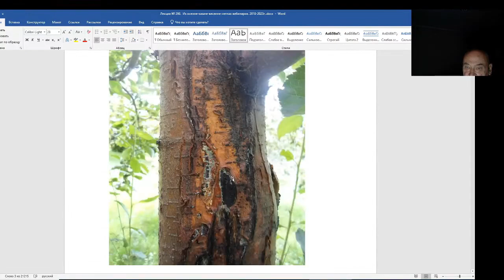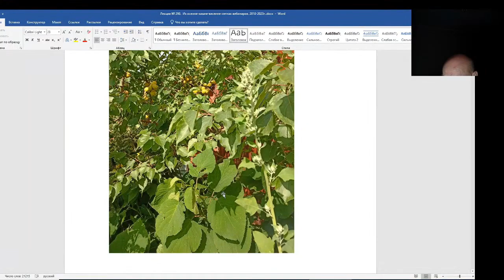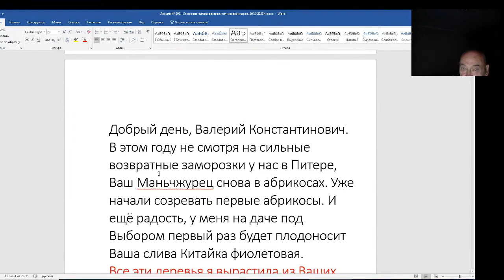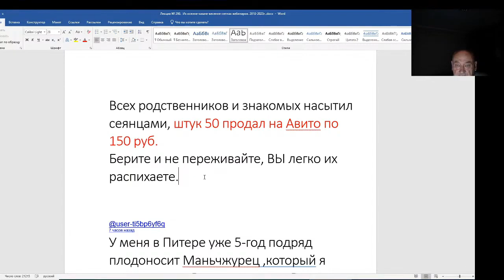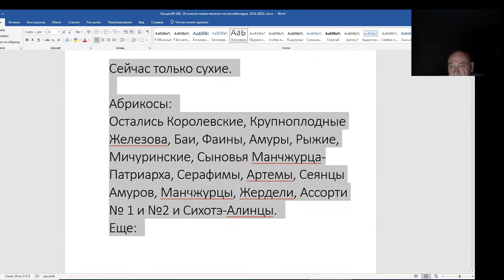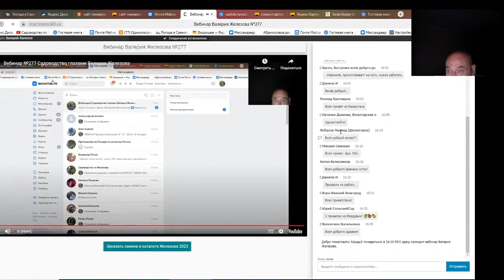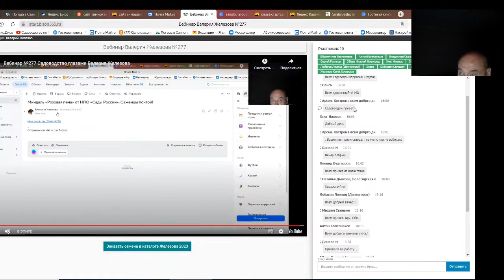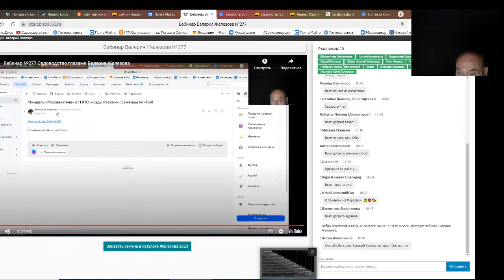Железов Валерий. Вебинар 298. ч. 4. Коротко о разном. Ответы на вопросы в чате.